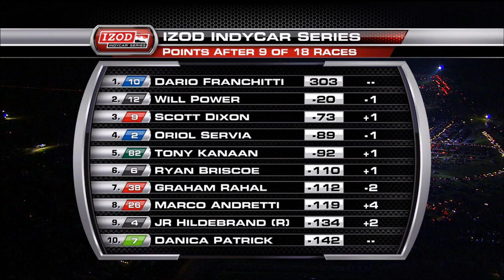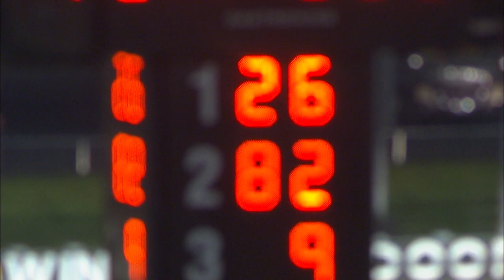2011 Iowa Corn Indy 250 at Iowa Speedway | INDYCAR Classic Full-Race Rewind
Relive the 2011 Iowa Corn Indy 250 at Iowa Speedway in this INDYCAR Classic Rewind.